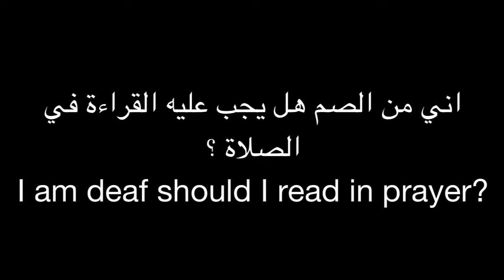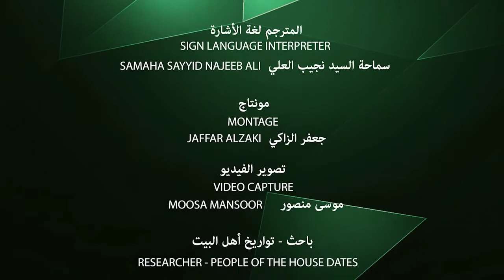اني من الصم هل يجب عليه القراءة في الصلاة ؟